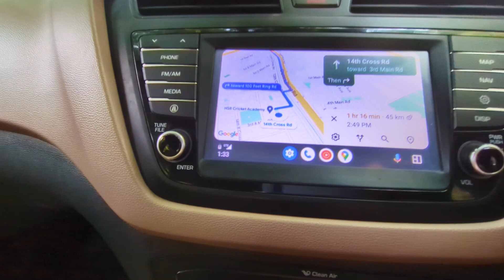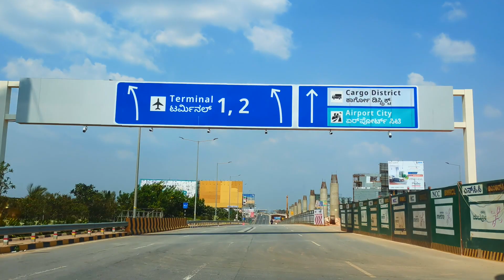Back to Bangalore & Family United | Suham Paul Vlogs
Back to Bangalore from Guwahati.
Meeshika and Aayansh's reaction.